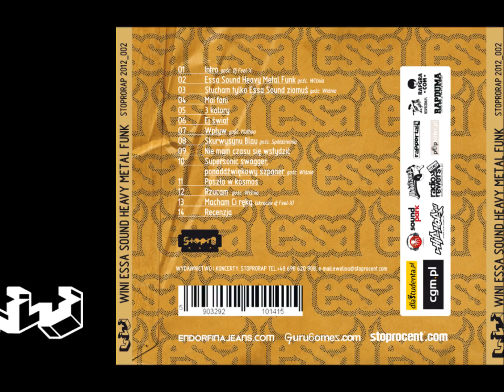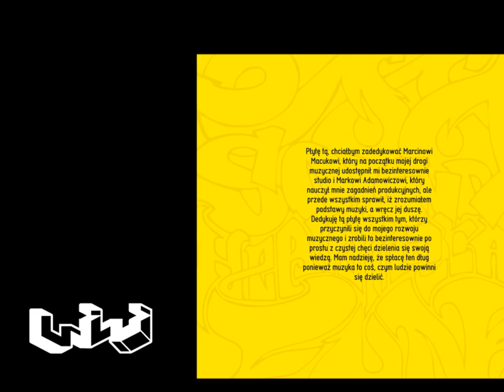10. Wini gośc. Wiśnia - Supersonic swagger, ponaddźwiękowy szpaner (prod. Matheo)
Płytę tę, chciałbym zadedykować Marcinowi Macukowi, który na początku mojej drogi muzycznej udostępnił mi bezinteresownie studio i Markowi Adamowiczowi, który nauczył mnie zagadnień produkcyjnych, ale przede wszystkim sprawił, iż zrozumiałem podstawy muzyki, a wręcz jej duszę.
Dedykuję tą płytę wszystkim tym, którzy przyczynili się do mojego rozwoju muzycznego i zrobili to bezinteresownie po prostu z czystej chęci dzielenia się swoją wiedzą. Mam nadzieję, że spłacę ten dług ponieważ muzyka to coś, czym ludzie powinni się dzielić.

Essa sound Heavy Metal Funk
1. Intro gośc. Dj FEEL-X
2. Essa sound heavy metal funk gośc. Wiśnia
3. Słucham tylko Essa sound ziomuś gośc. Wiśnia
4. Moi fani
5. 3 kolory
6. Ej świat
7. Wpływ gośc. Matheo
8. Skurwysynu Blau gośc. Spółdzielnia
9. Nie mam czasu się wstydzić
10. Supersonic swagger, ponaddźwiękowy szpaner gośc. Wiśnia
11. Poszło w kosmos
12. Rzucam gośc. Wiśnia
13. Macham Ci ręką (skrecze dj FEEL-X)
14. Recenzja
Wyd. StoproRap 2012
PRODUCENT WYKONAWCZY:
Winicjusz Bartków
PRODUKCJA:
Matheo

MIKS & MASTER: Dj Pete (Smagalaz)

SŁOWA:
Winicjusz Bartków

REALIZACJA NAGRAŃ:
Stoprocent Studio

GOŚCIE:
katy & skrecze zrobił DJ FEEL-X dla Siła-Z-Pokoju Version Records nagrane w SZPVRec STUDIO Tychy '2011 (track13)
gitara elektryczna - Wiśnia (track 3)
flet poprzeczny - Maciej Cybulski (track 6)
akordeon - Matheo (track 13)